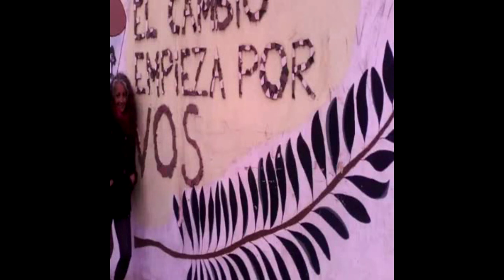con ALEJANDRA PINTOS del COLECTIVO CANNABICO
En VIVO desde el estudio de elMontevideano Laboratorio de Artes estaremos conversando con la Maestra Sanadora ALEJANDRA PINTOS, integrante del COLECTIVO CANNABICO, aprovechando su pasaje por Montevideo dado que el domingo 29 realizarán un taller de ALIMENTACIÓN CONSCIENTE Y CANNABIS INTEGRAL.en la Policlínica Don Bosco de Montevideo

El escritor Hugo Giovanetti Viola y el director de elMontevideano Alvaro Moure Clouzet la acompañaran para conocer los caminos de sanación alternativos mediante los conocimientos ancestrales, como la preparación de medicinas naturales, los ciclos lunares e incluso las razones para un autocultivo entre otros interesantísimos temas que todos entendemos,